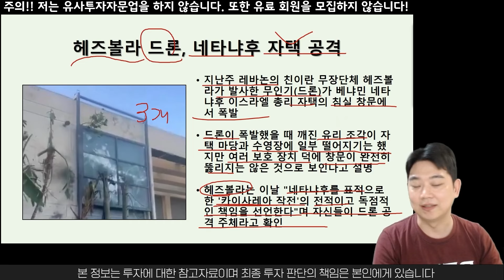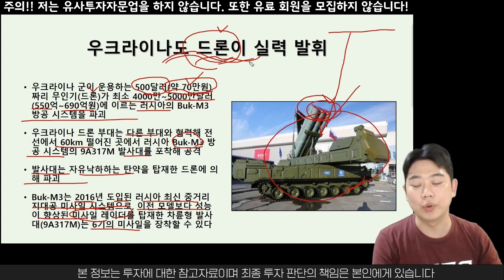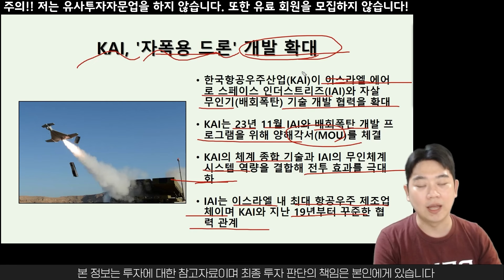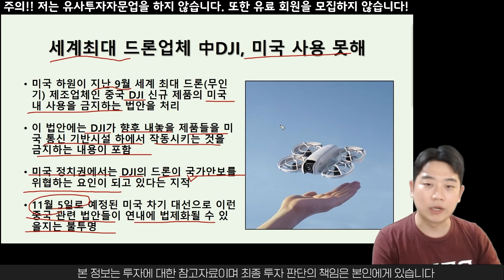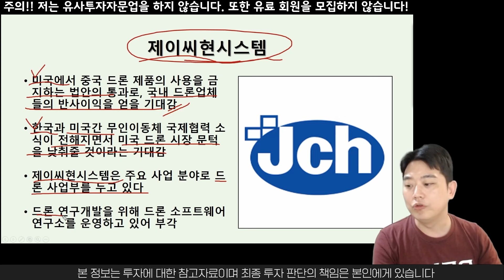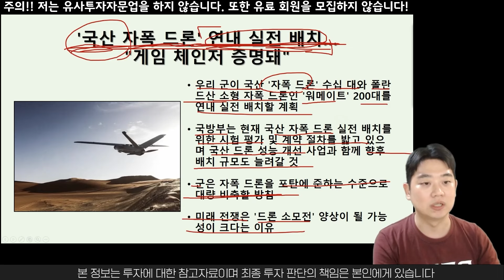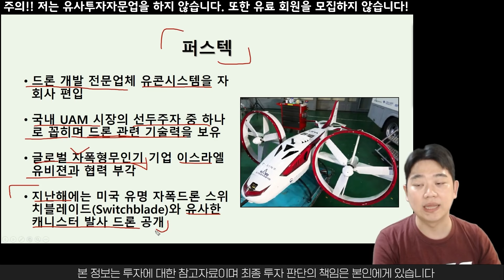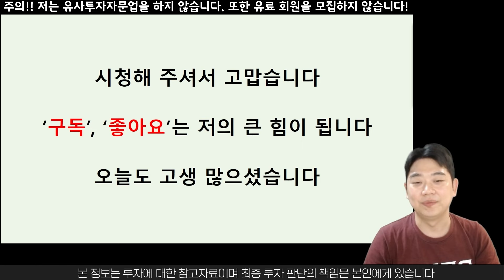[주식] 금투세 폐지 발언, 저가 매수세 유입! '이 기업들' 싸도 너무쌉니다. [드론대장주, UAM대장주, 전쟁관련주]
주식라이브의 오늘은 드론 대장주 정리 영상입니다.

러시아-우크라이나, 이스라일-헤즈볼라 등 현재 진행중인 전쟁에서 드론이 게임 체인저 역활을 하고 있습니다.

이런 상황에서 尹 정부는 국산 드론을 실전 배치한다고 했는데 이렇게 된다면 드론 관련 기업들 수혜를 받을 수 있습니다

드론 대장주 TOP3
-한국항공우주
-제이씨현시스템
-퍼스텍

영상을 통해 기업과 시황에 대해 설명해 드렸으니 시청하셔서 투자하시는데 도움 되셨으면 좋겠습니다.